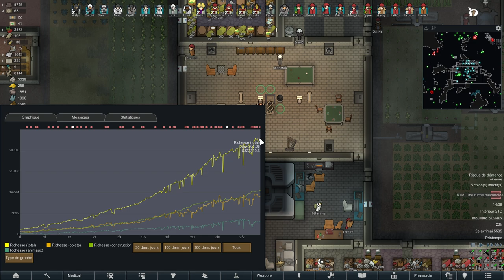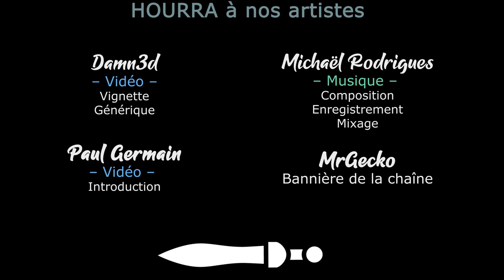RimWorld - EP60 - Où l'on accueille une consule [FR][Gaelden]